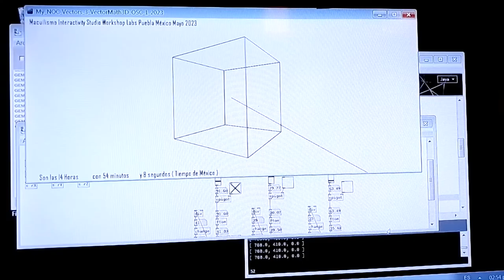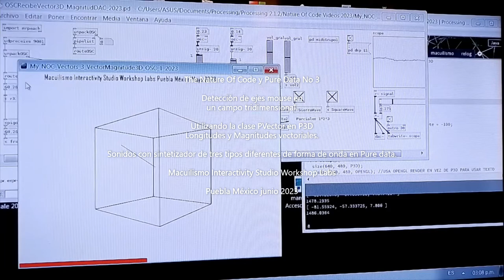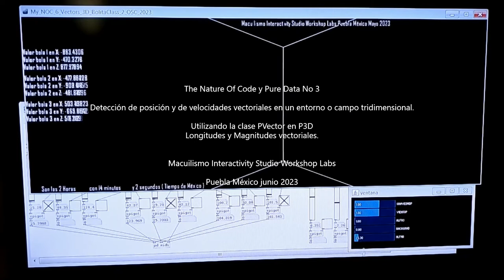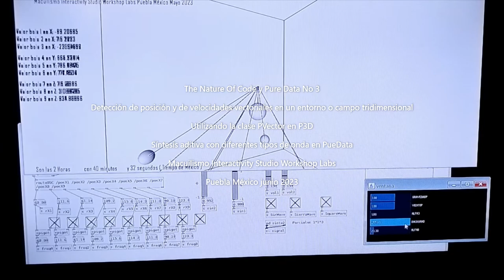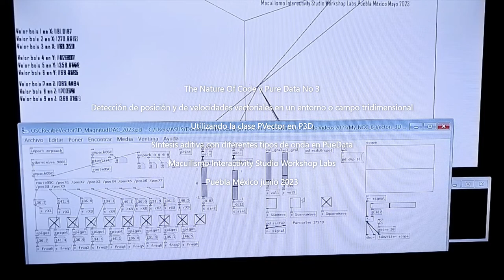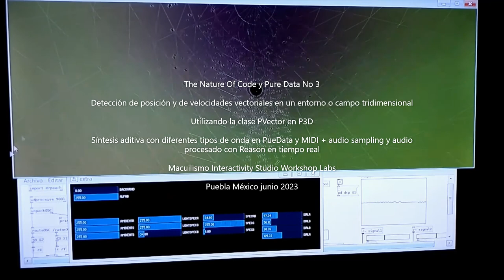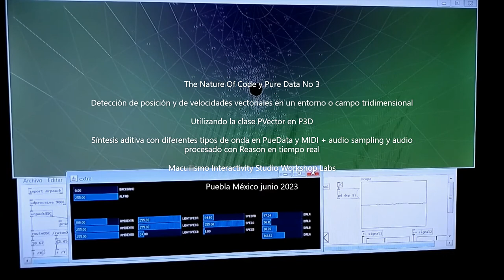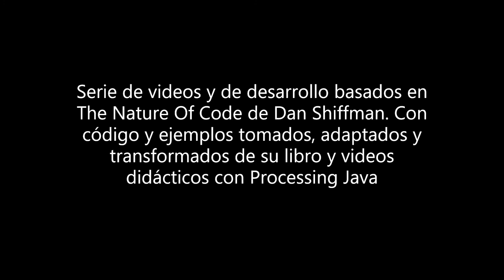The Nature of Code & Pure Data - Prueba 3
La series "Nature Of Code & Pure Data" son un tributo a los años dorados del Código Libre entre 2006 a 2012 y son un homenaje a todos los artistas que fuimos y que formamos parte de esas generaciones en México y en el Mundo. Arte Generativo y Reactividad Musical.

The Nature Of Code (Processing) & Pure Data por Iván Macuil
Priego son una selección de código que produce interacciones en tiempo real, mezclando las plataformas libres Processing y Pure Data.
Con ejemplos tomados, modificados y adaptados del libro y videos de:The
Nature Of Code de Dan Shiffman.

Interactividad en tiempo real utilizando mensajes OSC y GUI P5 para mejorar la reactividad y correspondencia entre los programas y sus envíos
MIDI para Pure Data y Reason.

Macuilismo Interactivity Studio Workshop Labs
Puebla México abril y mayo de 2023.